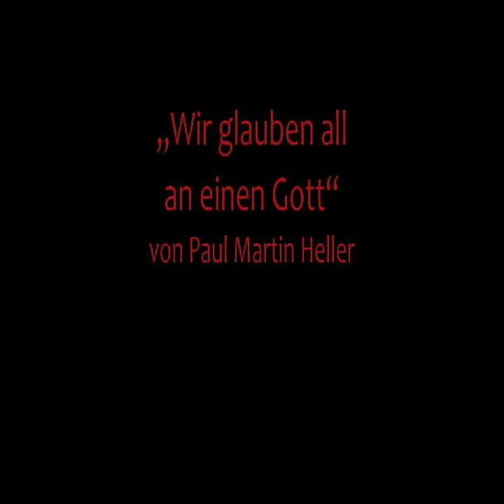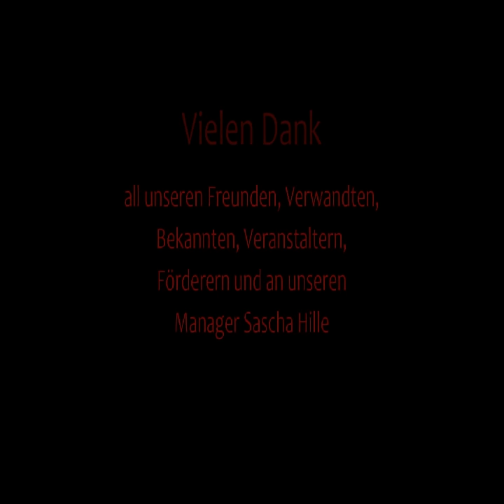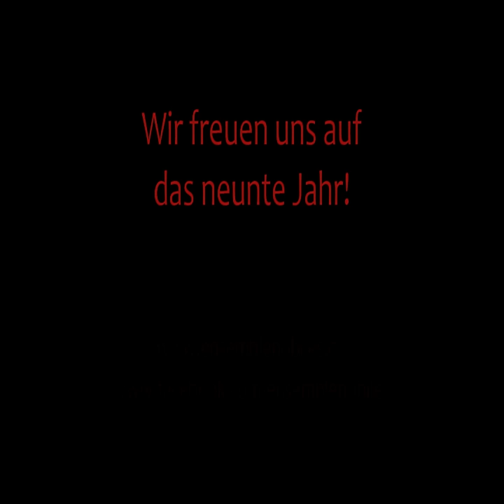Ensemble Nobiles: 8 Jahre Bestehen - Wir glauben all an einen Gott (Paul Heller)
Liveaufnahme aus Neumagen-Drohn/Mosel (Germany) - 06. September 2013
Ensemble Nobiles - Paul Heller(Tenor), Christian Pohlers(Tenor), Felix Hübner(Bariton), Lukas Lomtscher(Bass), Lucas Heller(Bass)

Komposition: Paul Martin Heller, 2013
Text: Dr. Martin Luther, 1525
Translation: The Hymns of Martin Luther set to their original Melodies with an English version, ed. Leonard Woolsey Bacon and Nathan H. Allen (London: Hodder and Stoughton, 1884).

Wir glauben all an einen Gott - We all believe in one true God

1. Wir glauben all an einen Gott, / We all believe in one true God,
Schöpfer Himmels und der Erden, / Maker of earth and heaven,
der sich zum Vater geben hat, / The father who to us the power
dass wir seine Kinder werden. / To become his sons hath given.
Er will uns allzeit ernähren, / He will at all times nourish,
Leib und Seel auch wohl bewahren; / Soul and body, guard us, guide us,
allem Unfall will er wehren, / 'Mid all harms will keep and cherish,
kein Leid soll uns widerfahren. / That no ill shall e'er betide us.
Er sorget für uns, hüt' und wacht; / He watches o're us day and night,
es steht alles in seiner Macht. / All things are gouverned by his might.

This hymn and tune were intended by Luther to be sung as the Creed during the morning service ("the German Mass"), and remained in such use for a long time.
The Creed. "Das deutsche patrem."

+++Bilder zum Jubiläum "8 Jahre Ensemble Nobiles"/8th anniversary pictures+++
00:29 - vor der Thomaskirche, Leipzig 2006 Roland Weise
00:47 - in der Schlosskirche, Lutherstadt Wittenberg 2007
01:13 - Leipzig 2008 Gert Mothes
01:33 - vor der Alten Handelsbörse, Leipzig 2008 Gert Mothes
01:57 - Flughafen, München/airport Munich 2009
02:15 - Konzertreise, Wellington Neuseeland/concert tour New Zealand 2009
02:36 - Leipzig 2009 Gert Mothes
02:58 - Leipzig 2010 Gert Mothes
03:24 - Kurrende + Sascha Hille, Marbach Sachsen/Saxony 2011
03:32 - Eröffnung Leipziger Notenspur Thomaskirchhof, Leipzig 2012
03:56 - Sascha Hille in der Blasiikirche, Quedlinburg 2012
04:16 - Stille nach dem Konzert in der Lutherkirche, Osnabrück 2013
04:43 - Wasser der Römerquelle kosten, Bad Ems 2013
04:57 - Im Vogelgesang, Saulheim 2013